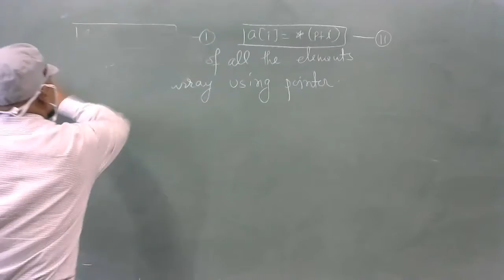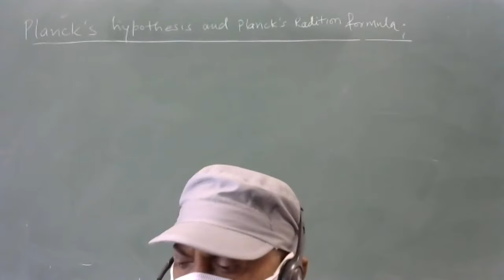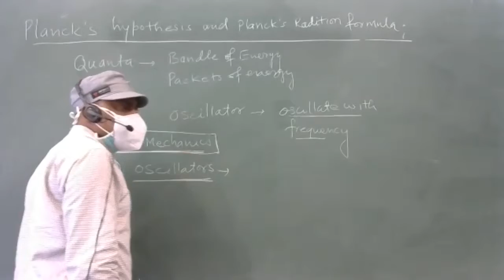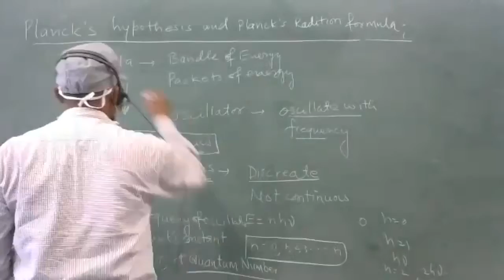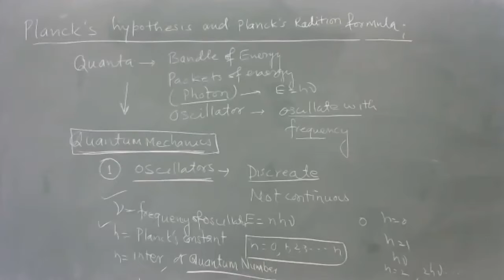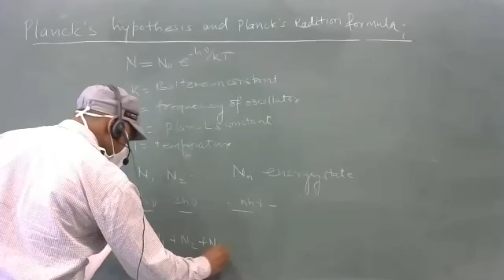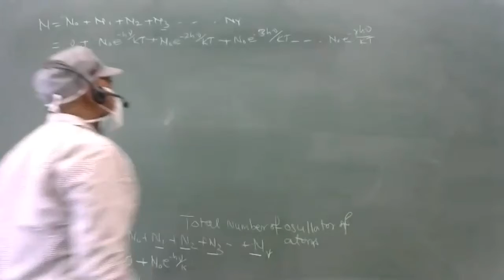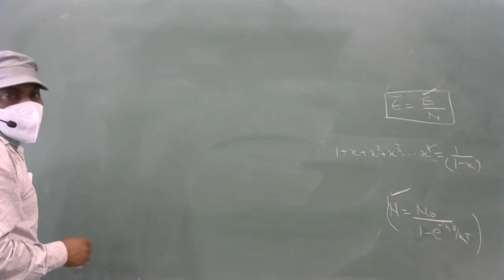planck hypothesis by dr markandey singh